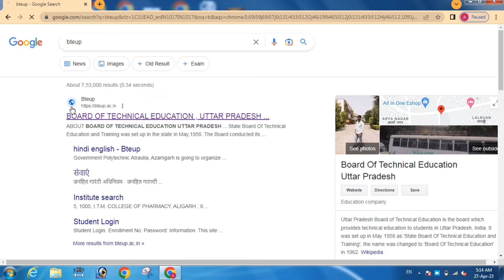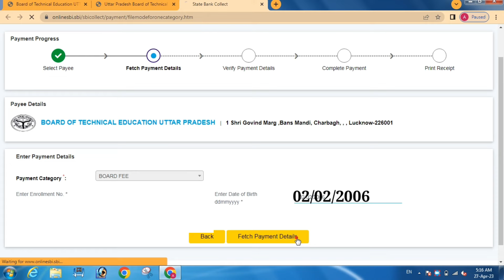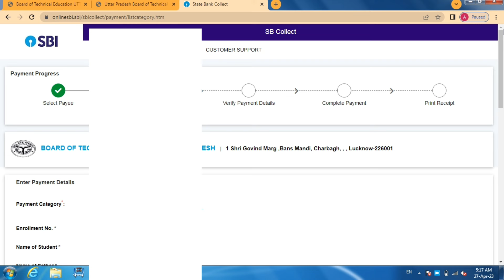bteup rechech form payment kaise kare | bteup please verify the data entered and try again problem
bteup reevaluation form 2023 registration
bteup scrutiny registration kaise kare 2023
bteup scrutiny recheck form 2023
bteup scrutiny recheck form 2023 date
bteup scrutiny recheck form 2023 kab se bhara jayega
bteup mw kaise sahi hoga
bteup result update 2023
bteup special back paper news 2023
bteup special back paper form kaise bhare 2023
bteup special back paper kab se hoga 2023
bteup exam 2023 back paper
bteup exam news 2023
bteup exam 2023 latest news today
polytechnic back paper news
bteup news
diploma news today
upbte news update today
upbte news
polytechnic odd semester result 2023
polytechnic news today 2023
polytechnic even semester exam news
polytechnic news
upbte latest news
diploma latest news 2023
up polytechnic latest news 2023